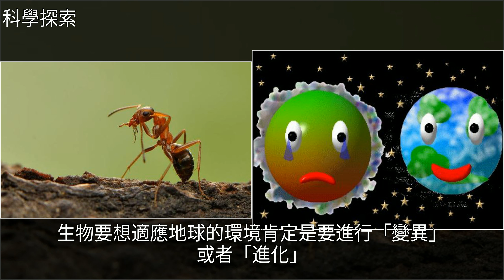螞蟻窩相當於一個“汙染工廠”？專家：甲烷濃度是正常水平的20倍，[科學探索]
螞蟻窩相當於一個“汙染工廠”？專家：甲烷濃度是正常水平的20倍 [科學探索]環境汙染,螞蟻,地球,讀書,科普螞蟻窩相當於一個“汙染工廠”？專家：甲烷濃度是正常水平的20倍 [科學探索]環境汙染 螞蟻 地球 讀書 科普